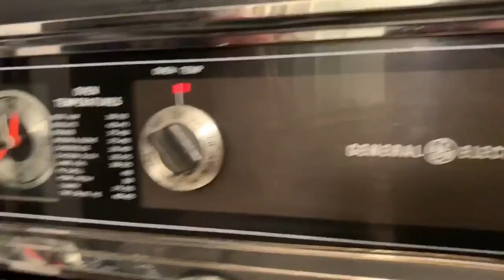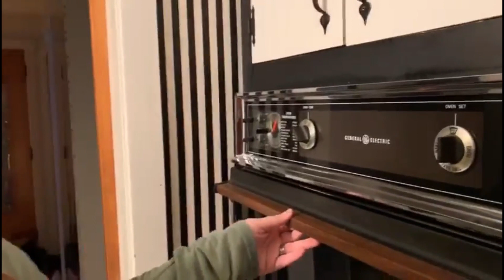SOUP OR BOWL?!?!?!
just a couple of girls.